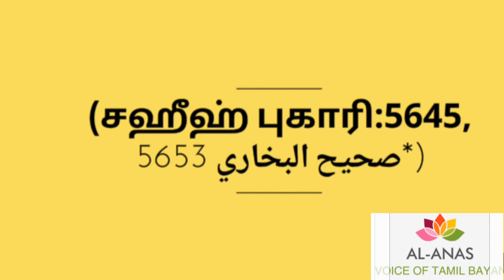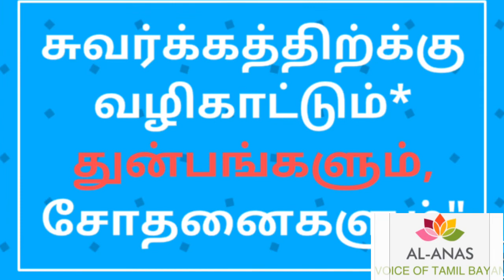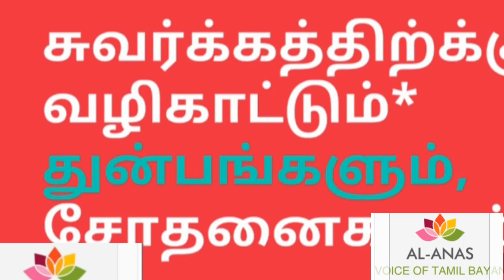*அநியாயக்காரர்களின் முடிவு**Part-1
🎤 ஹஜ்ரத் ஹபீப்
முஹம்மது தாவூதி, நத்வி அவர்கள்.